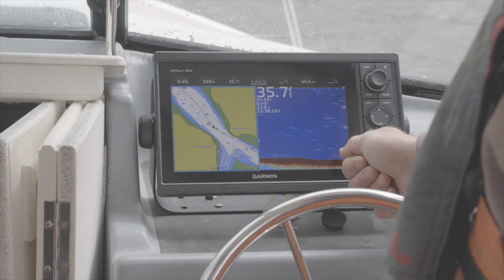Shark Research - Oregon State University's Big Fish Lab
Researchers in OSU's Big Fish Lab are studying broadnose sevengill sharks in Willapa Bay, WA to learn more about their critical role as apex predators in marine ecosystems, and their impact on Northwest fisheries.